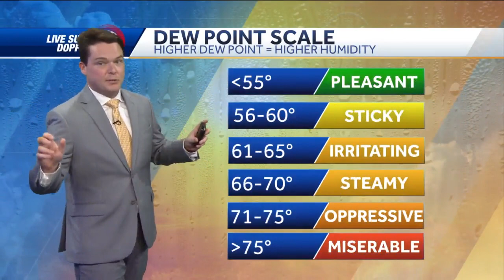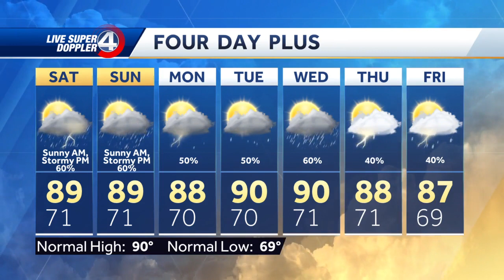Weekend impact days bring afternoon storms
Get used to this summertime weather pattern, because it's going to stick around for a while., bringing impact days this weekend and beyond.